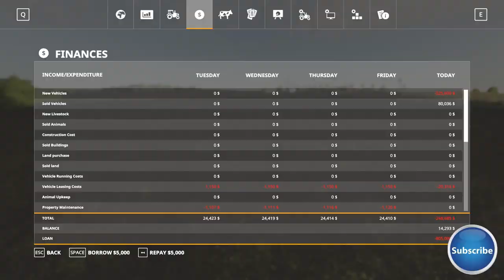Medicine Creek Ep#19 | Silage Bales, Feeding Cows | FS19 Timelapse | Farming Simulator 19 Timelapse